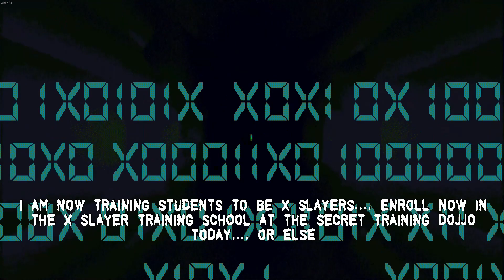Slayers X - All Cutscenes/Bosses + Ending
Click the link to purchase PC Game Pass and play Slayers X and many others today while also helping the channel out, not money wise but showing the company they should be giving me the newest games to play!